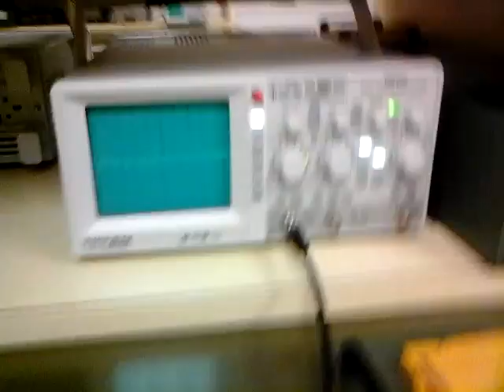Strain gages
Galga en reposo y cuando se ejerce una tension sobre la misma.